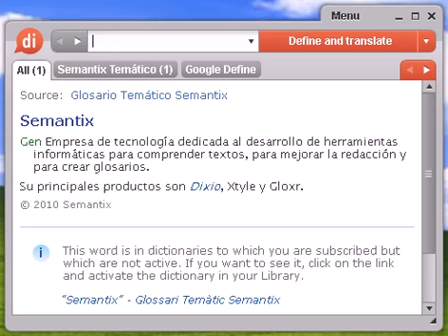Definición de refanfinflar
refanfinflar, diccionario, define, definir, significado, español, castellano, Dixio